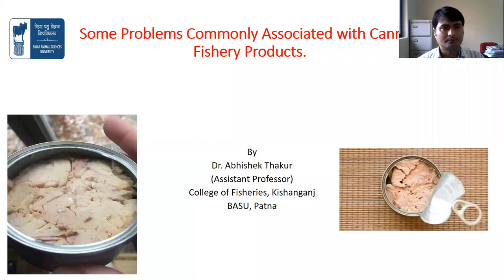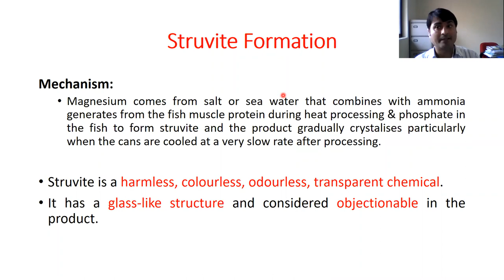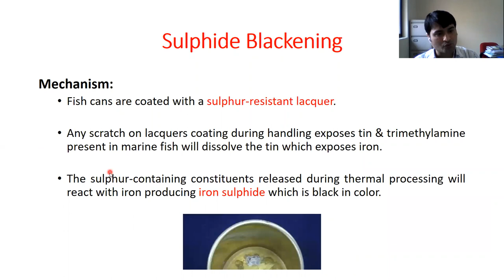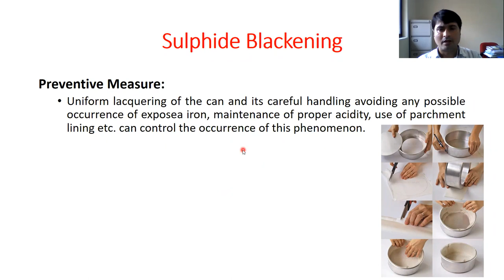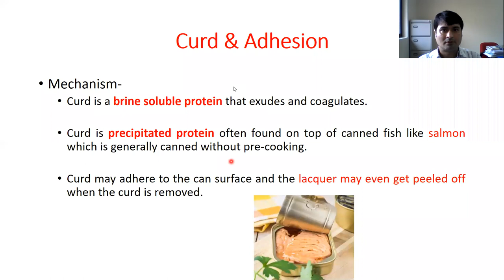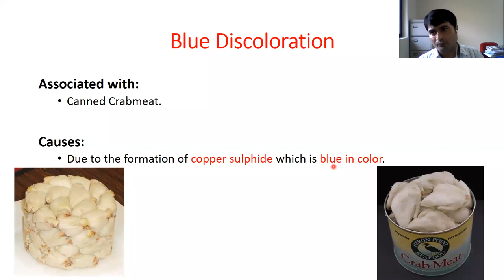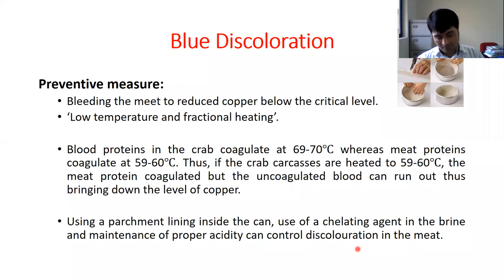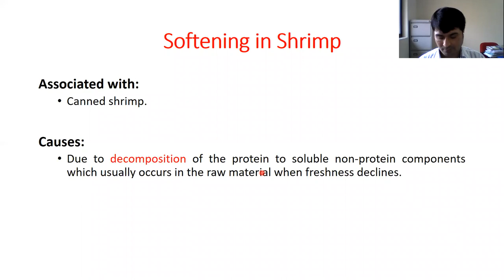"Some Problems Associated with Canned Fishery Products Part 1" By: Dr. Abhishek Thakur, (CoF)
Some Problems Commonly Associated with Canned Fishery Products

Subject: Fish Canning Technology

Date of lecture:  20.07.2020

Lecture by:Dr. Abhishek Thakur
(Assistant Professor)
Department of Fish Processing Technology

CoF, Kishanganj.